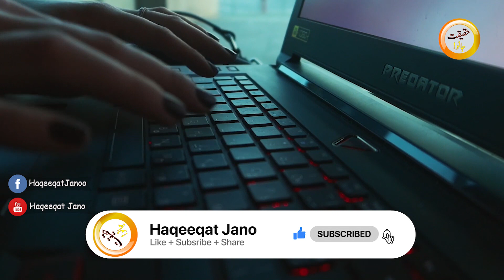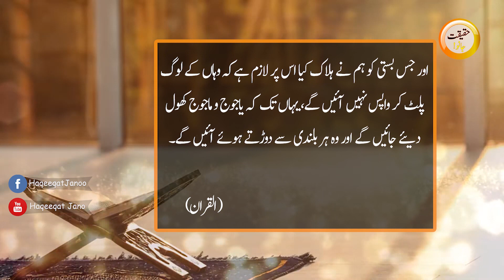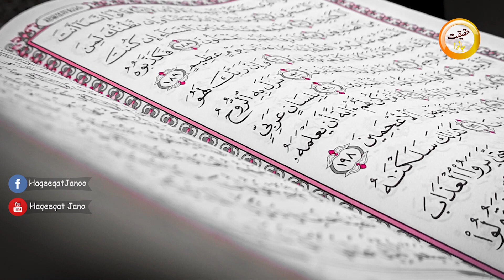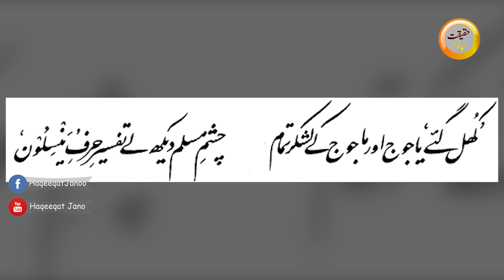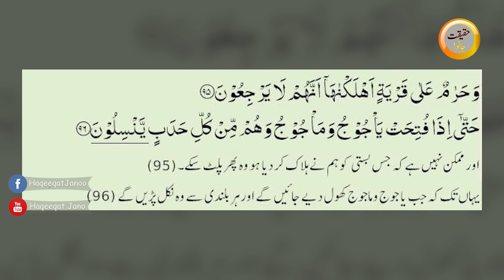Yajooj Majooj Kon Hain | Yajooj Majooj Ki Deewar | Gog and Magog Location | Haqeeqat Jano